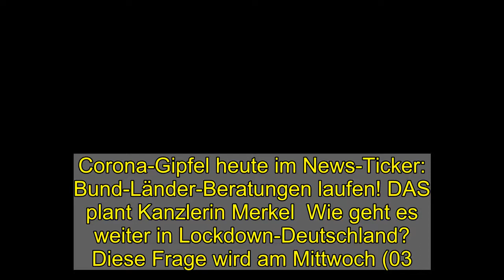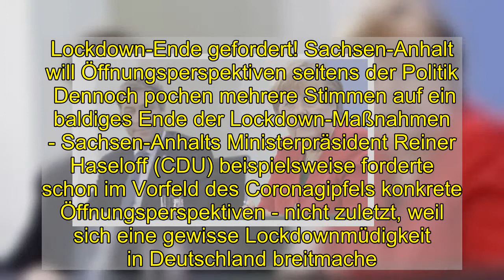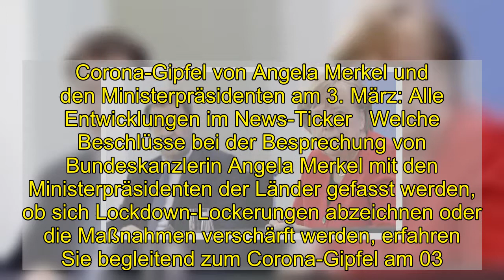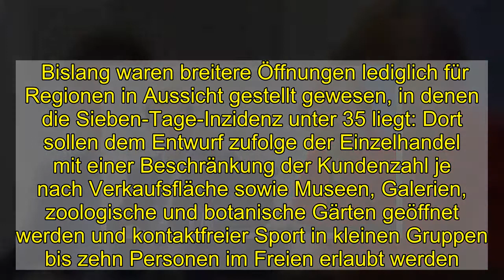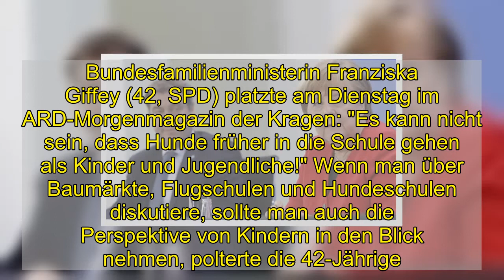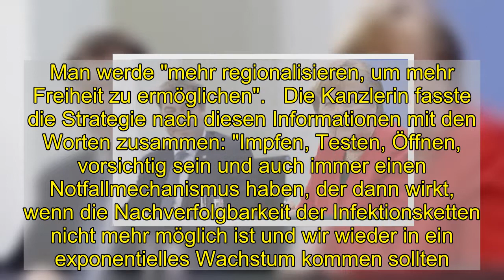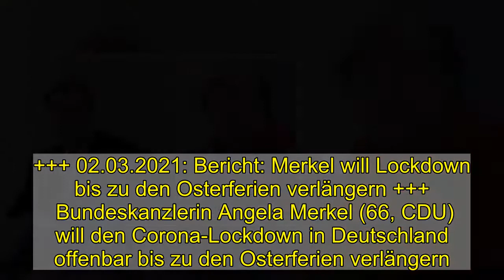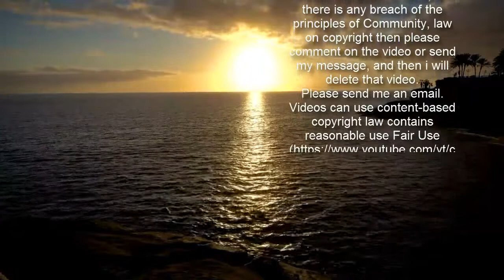Corona-Gipfel heute im News-Ticker: Bund-Länder-Beratungen laufen! DAS plant Kanzlerin Merkel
Corona-Gipfel heute im News-Ticker: Bund-Länder-Beratungen laufen! DAS plant Kanzlerin Merkel  Wie geht es weiter in Lockdown-Deutschland? Diese Frage wird am Mittwoch (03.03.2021) bei einem Bund-Länder-Gipfel mit Bundeskanzlerin Angela Merkel erörtert. An welchen Punkten die Fronten verhärtet sind und was beschlossen wird, verrät der News-Überblick.   Ist der Corona-Lockdown in Deutschland bald Geschichte oder bleibt das öffentliche Leben für die nächste Zeit weiterhin auf Eis gelegt? Am Mittwoch, dem 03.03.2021, beraten die Regierungschefs von Bund und Ländern mit Bundeskanzlerin Angela Merkel bei einer Konferenzsschalte, wie die weitere Corona-Politik aussehen soll.  Corona-Gipfel mit Angela Merkel: Bleiben Lockerungen an niedrige Inzidenz geknüpft?   Bisher galt, dass das Infektionsgeschehen möglichst unter 50 oder gar 35 Fälle je 100.000 Einwohner und Woche gedrückt werden soll, ehe Öffnungsschritte möglich sind. Deutschlandweit steigt diese sogenannte 7-Tage-Inzidenz wieder leicht, die 50 ist deutlich überschritten.  Lockdown-Ende gefordert! Sachsen-Anhalt will Öffnungsperspektiven seitens der Politik    Dennoch pochen mehrere Stimmen auf ein baldiges Ende der Lockdown-Maßnahmen - Sachsen-Anhalts Ministerpräsident Reiner Haseloff (CDU) beispielsweise forderte schon im Vorfeld des Coronagipfels konkrete Öffnungsperspektiven - nicht zuletzt, weil sich eine gewisse Lockdownmüdigkeit in Deutschland breitmache.  3. Welle wegen Mutationen hat schon begonnen! Ärzte warnen vor Lockerungen   Dem gegenüber stehen mahnende Stimmen, die aus den zuletzt steigenden Infektionszahlen das Anrollen einer dritten Welle herauslesen und die fortschreitende Ausbreitung von Coronavirus-Mutationen in Deutschland mit Sorge sehen. Kurzum: Die Fronten vor dem Bund-Länder-Gipfel sind verhärtet, Angela Merkel und die Ministerpräsidenten der Bundesländer stehen vor der Herausforderung, einen Kompromiss für das weitere Vorgehen Deutschlands in der Pandemie zu finden.   Alle Informationen, wie sie die anschließende Pressekonferenz nach dem Corona-Gipfel live im TV und Live-Stream sehen können, erfahren Sie hier.  Corona-Gipfel von Angela Merkel und den Ministerpräsidenten am 3. März: Alle Entwicklungen im News-Ticker   Welche Beschlüsse bei der Besprechung von Bundeskanzlerin Angela Merkel mit den Ministerpräsidenten der Länder gefasst werden, ob sich Lockdown-Lockerungen abzeichnen oder die Maßnahmen verschärft werden, erfahren Sie begleitend zum Corona-Gipfel am 03.03. in unserem News-Ticker.  +++ 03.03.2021: Kreise: Corona-Impfungen spätestens Anfang April in vielen Praxen +++   Bund und Länder wollen die stockende Impfkampagne beschleunigen. Ab Ende März oder spätestens Anfang April sollen Haus- und Fachärzte in vielen Praxen umfassender als bisher ebenfalls gegen Corona impfen können, erfuhr die Deutsche Presse-Agentur am Mittwoch aus mehreren Quellen aus den Beratungen von Bund und Ländern. Ein endgültiger Beschluss über die künftigen Maßnahmen stand aber noch aus.